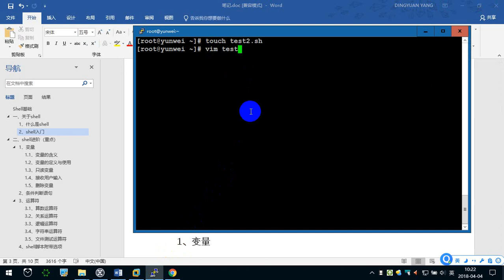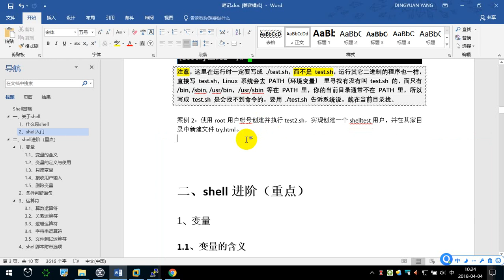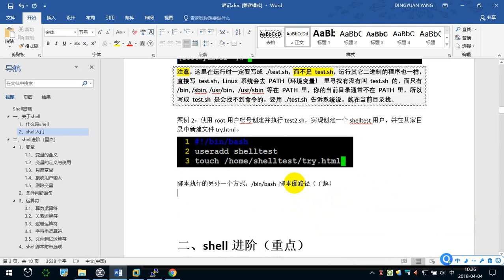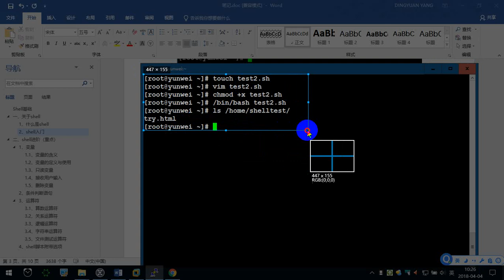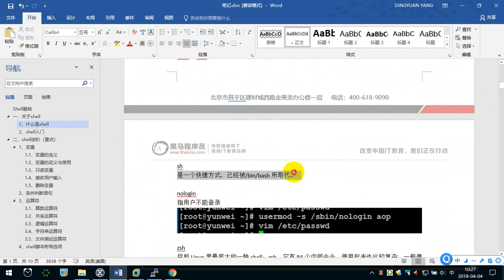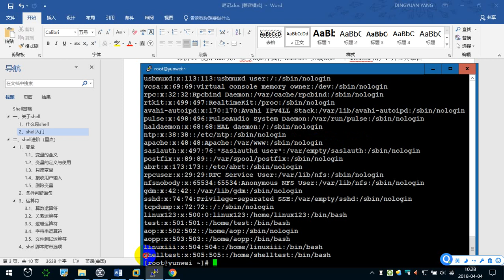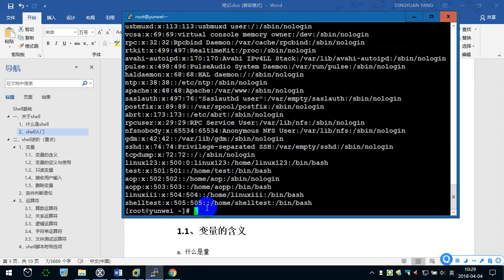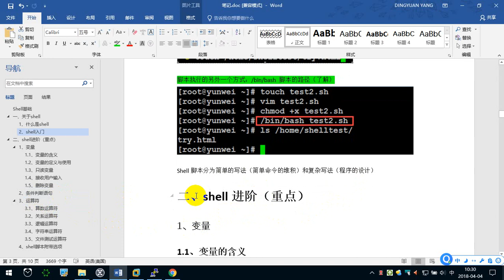9.3 shell入门（2） —— Linux教程 命令指令 运维 服务器 项目上线 CentOS 从入门到精通